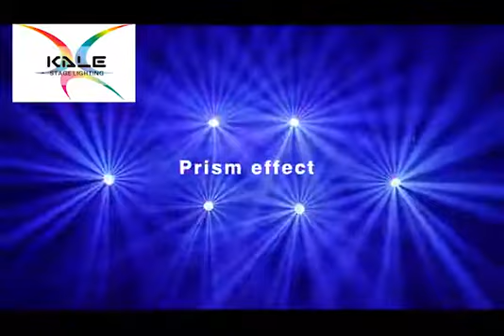380W 3in1 Moving head light